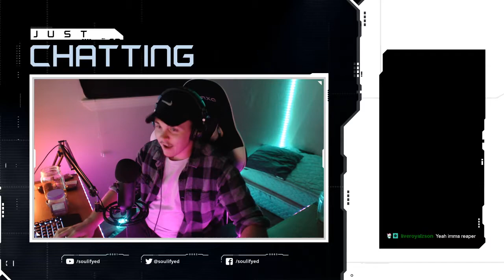DARKLINK2000 VS SOULIFYED.... 🤺🤺🤺🤺 (Darwin Project Full Game)